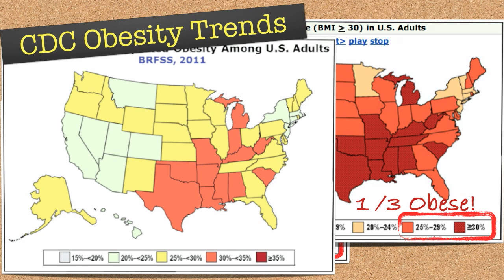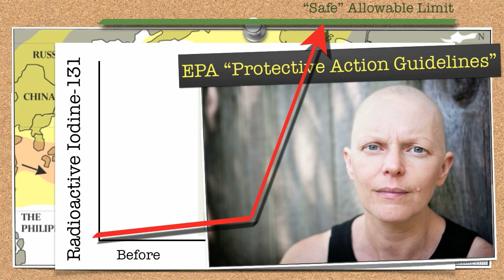21.21 CDC EPA Changing Statistics - Metabolic Me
CDC changing new 2011 US obesity statistics making it look like people are losing weight when they are actually getting much worse.

EPA changing the radioactive iodine 131 "safe" levels after Fukushima disaster.